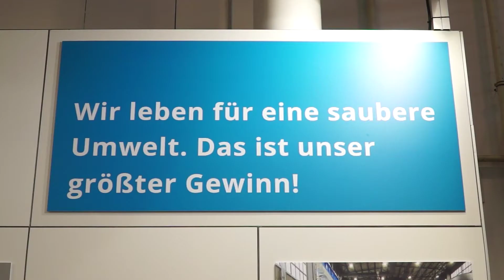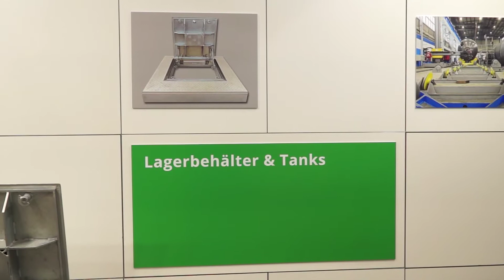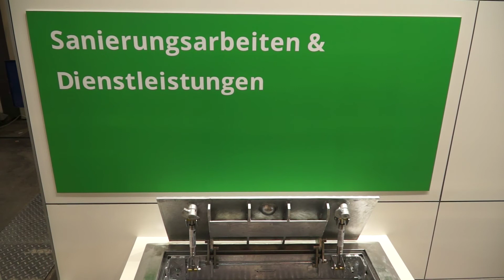LÜBBERING - Tankstelle & Mittelstand 2017 Münster